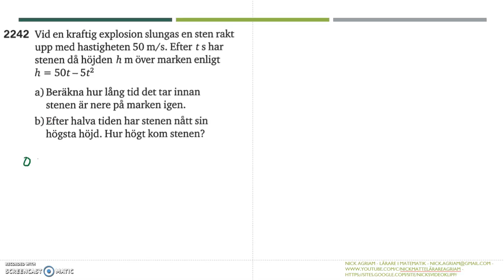Matematik 5000 Ma 2c Kapitel 2 Andragradsekvationer Tillämpningar och problemlösning 2242